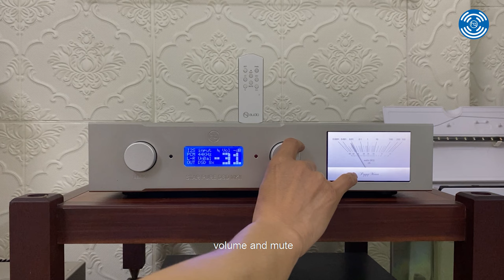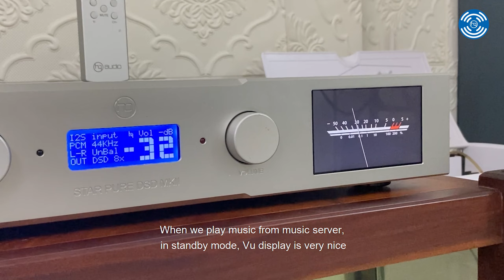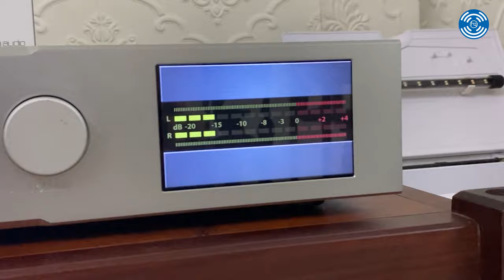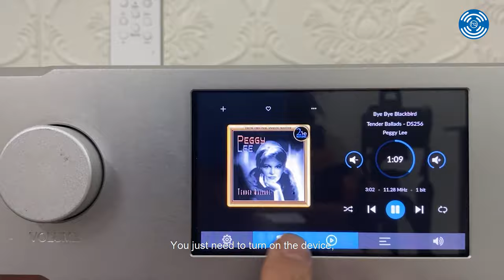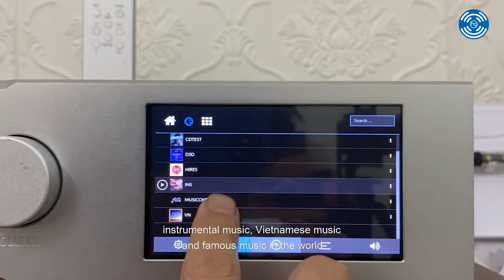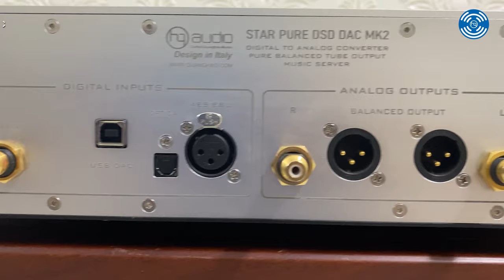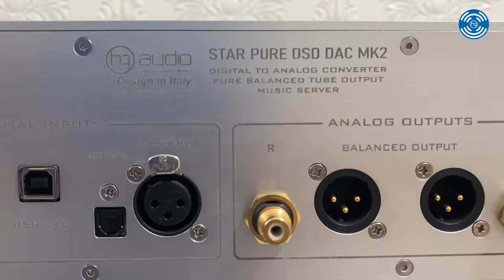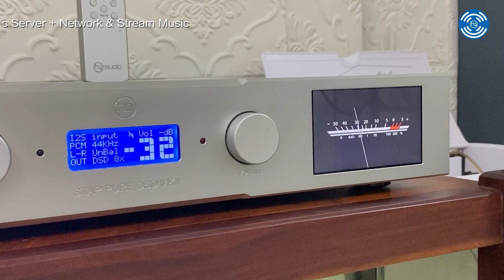The All-in-One Digital Music Player Solution - Giải pháp chơi nhạc số toàn năng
► STAR PURE DSD DAC MK2 ► The all-in-one digital music player solution ( Giải pháp chơi nhạc số toàn năng)
Bring natural sound with many unique features available in Quang Hao products
►Design: no chip, 32 bit DSD 512 decoding.
►Play all formats- Beautiful remote control
►5 inputs – spoiled for choice – 2 unique displays.
►Balanced output with  tube 12AU7 : sweet mids
►Play unlimited music online offline like

1- Tidal connect- The best way to play from Tidal .
2- Spotify connect-full of emotions with the trend of the times.
3- Youtube connect- unlimited music and passion.
4- Roon bridge- Hi-end Digital Music Service
5- Airplay: tidal, qobuz, itune- Simple and handy gameplay
6- HDD off USB up to 10T-How to play save multiple options.
7- NAS MSISC-How to play a lot of audio enthusiasts.